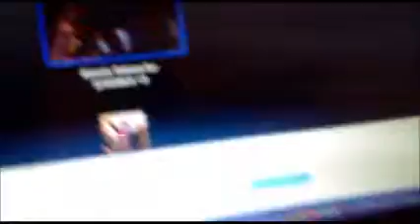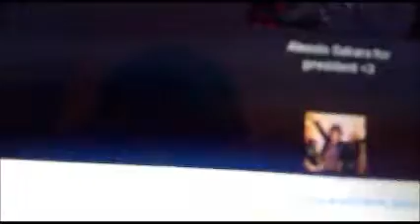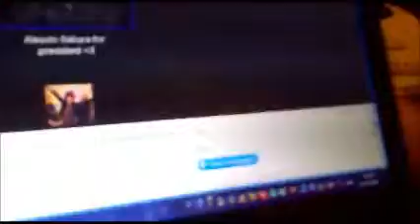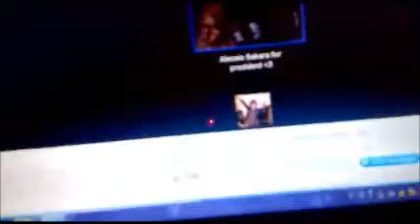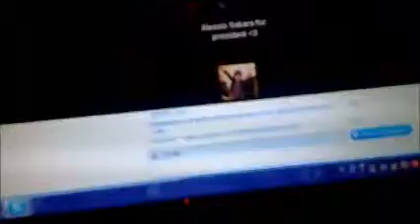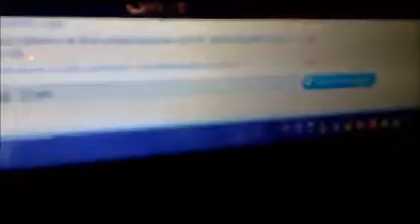Domenico la signora di torre annunziata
Cessss